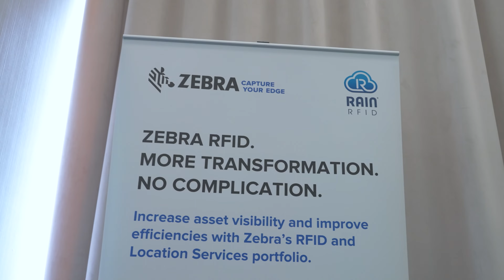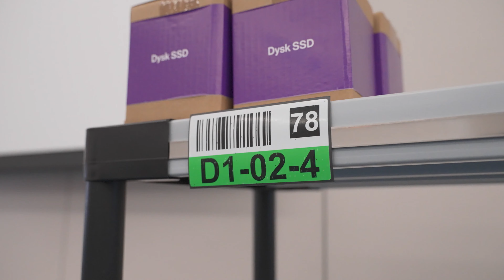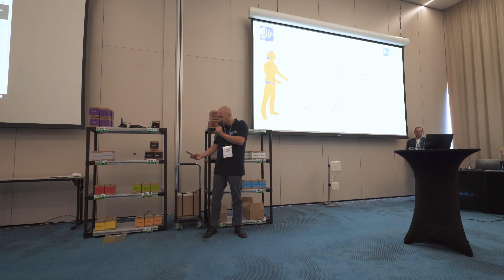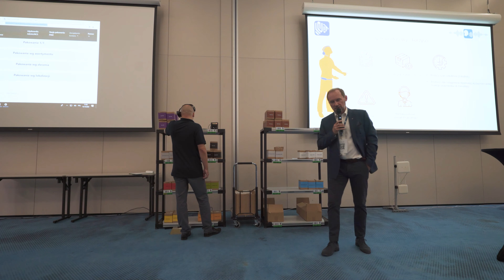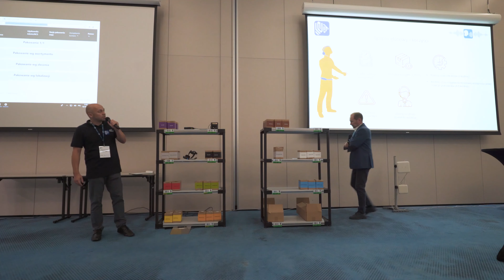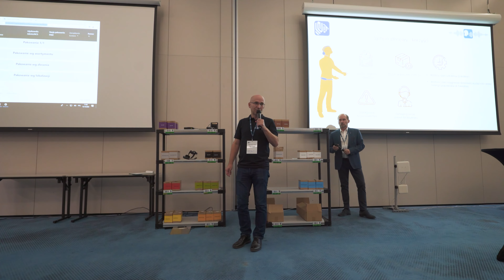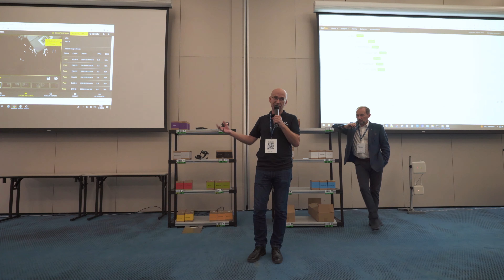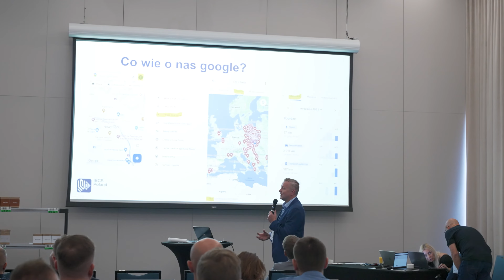Konferencja "Magazyn Nowych Wyzwań 2022". Pokaz rozwiązań i oprogramowania.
Dowiedz się więcej na temat:
- funkcjonalności nowoczesnych systemów i rozwiązań optymalizujących procesy magazynowe: WMS, Voice, RFID, MV, AMR, Coboty, LMS,
- rozwiązań do analizy danych w chmurze z wykorzystaniem sztucznej inteligencji,
- głównych wyzwań w zarządzaniu siecią bezprzewodową w magazynie.